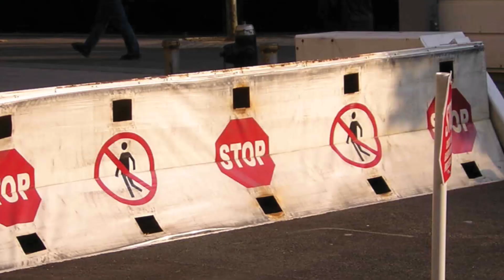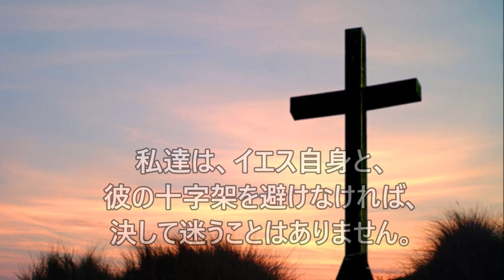短い福音メッセージ ‐ 悔い改め